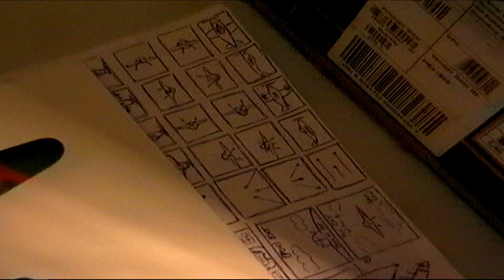TAPE 081 | Miniature Set Model JETS Aerial maneuvers | Chroma Key Composites | Low budget Special FX